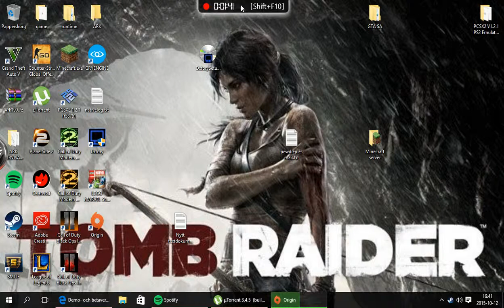IMPORTANT WATCH BEFORE THE SUPRISE VIDEO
This suprise will be awesome!